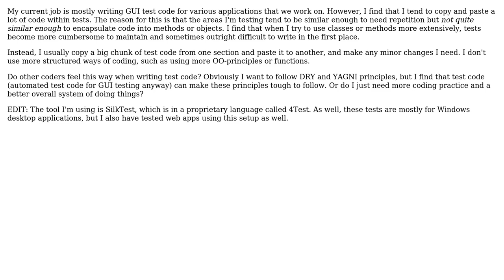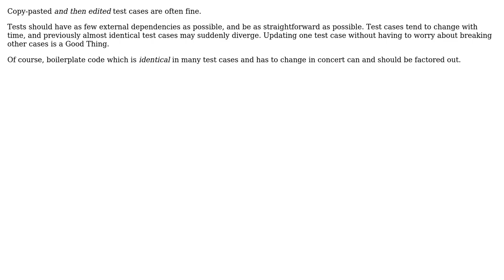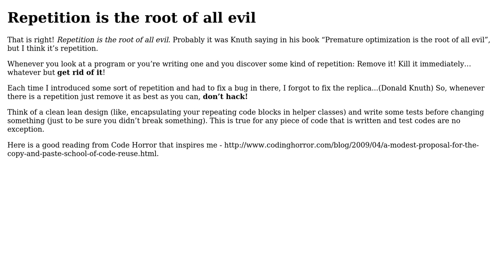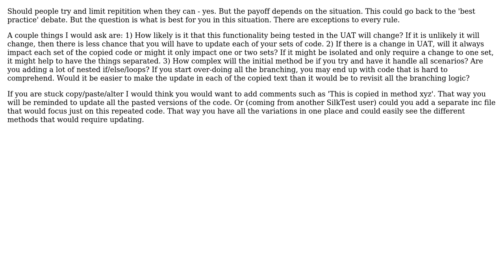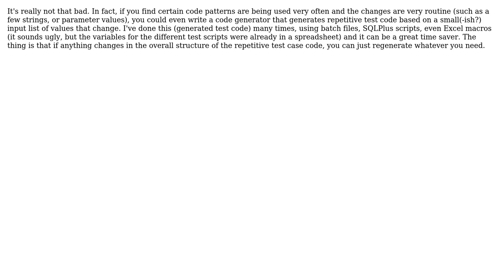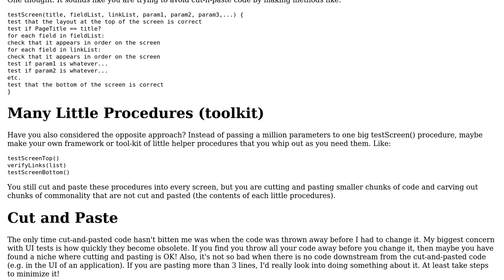Software Engineering: Copy-and-Pasted Test Code: How Bad is This? (9 Solutions!!)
Software Engineering: Copy-and-Pasted Test Code: How Bad is This?

With thanks & praise to God, and with thanks to the many people who have made this project possible! | Content (except music & images) licensed under CC BY-SA | Music | Images & others | With thanks to user Yusubov user psr user pdr user Michael Brown user k3b user joshin4colours user GlenPeterson user FrustratedWithFormsDesigner user Dan B user 9000 and the Stack Exchange Network Trademarks are property of their respective owners. You are responsible for your own actions.